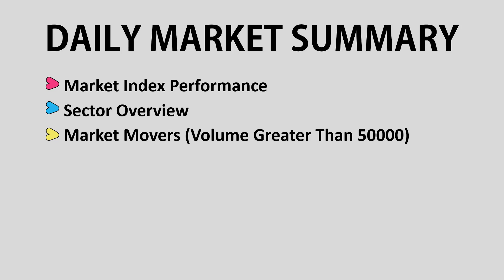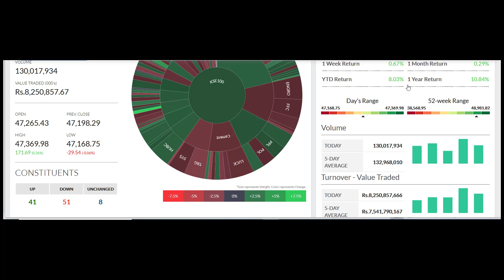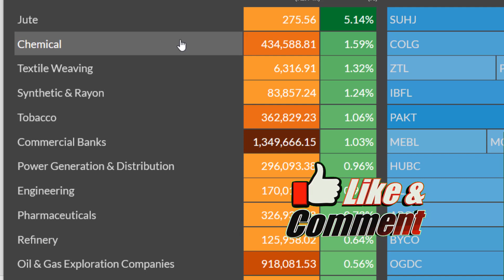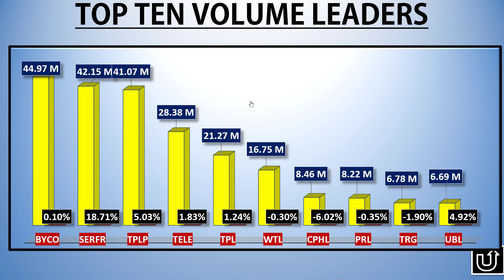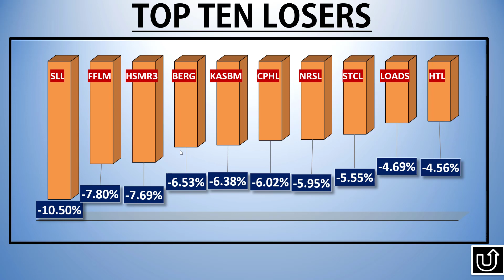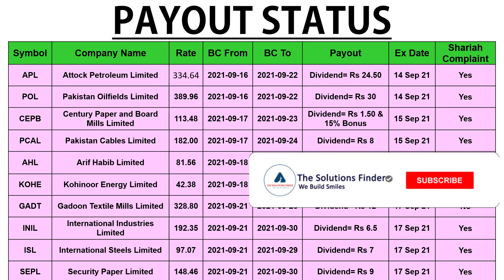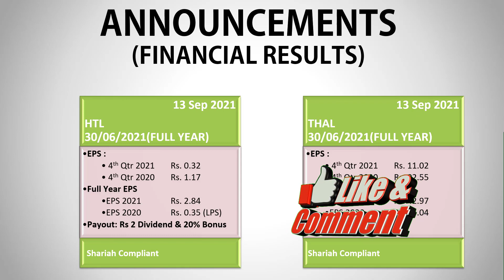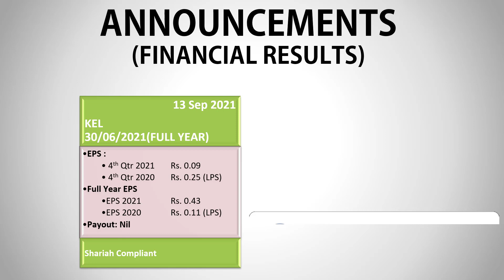kse market summary||Video Review |13 Sep 21 ||pakistan stock market|PSXtoday|stock exchange pakistan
Comprehensive kse market summary Today Video Review  13 Sep 21 pakistan stock exchange today||stock exchange pakistan

psx pakistan,
pakistan stock,
karachi stock,
kse summary,
psx pakistan,
psx today,
solution finder,
psx,
today stock exchange in pakistan,
kse,